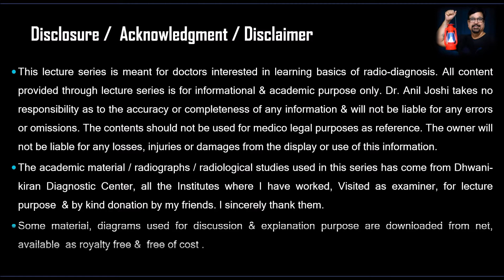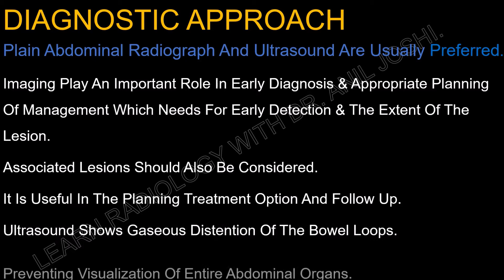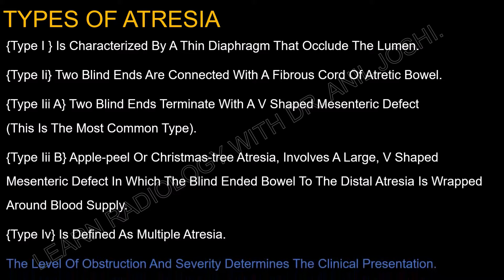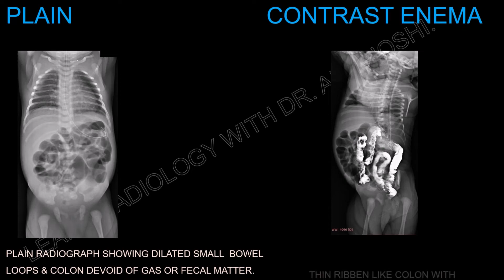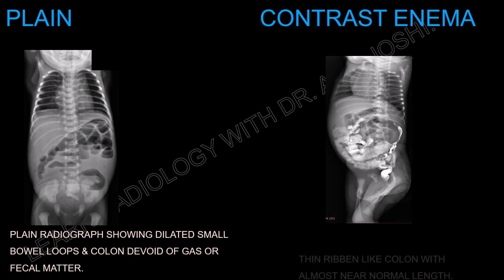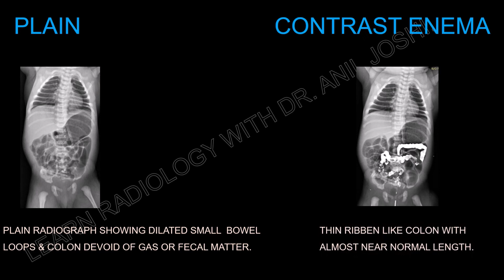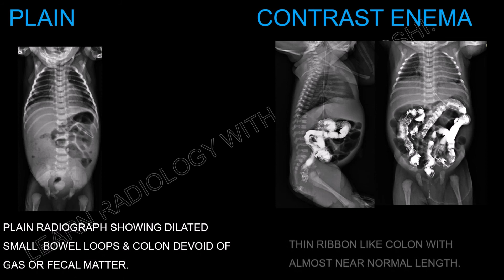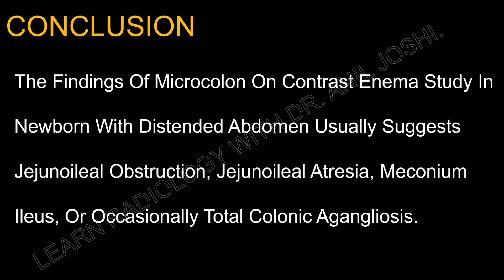MICROCOLON IMAGING FETAURES BY DR. ANIL JOSHI.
NEONATAL ABDOMINAL DISTENTION IS A PEDIATRIC EMERGENCY. ANORECTAL ANOMALIES ARE OFTEN CLINICALLY SUSPECTED. IN SUCH CONDITION ERECT RADIO GRAPH IS FIRST INVESTIGATION, FOLLOWED BY  CONTRAST ENEMA. THIS SERIES BRIEFLY GIVES HINTS WHEN TO SUSPECT MICROCOLON & HOW TO DIAGNOSE IT ON CONTRAST ENEMA.  THIS IS A CONDENSE VERSION & DETAILS ARE AVAILABLE IN LEARN RADIOLOGY WITH DR. ANIL JOSHI SERIES.